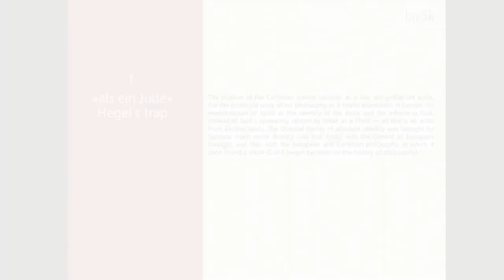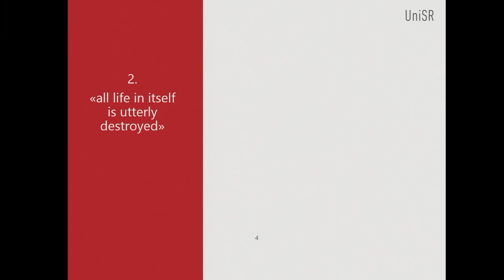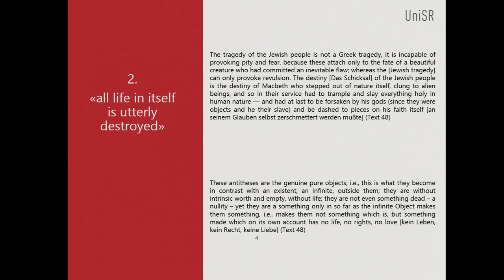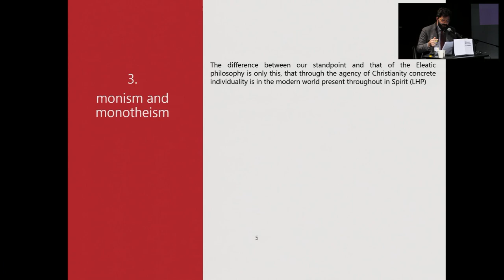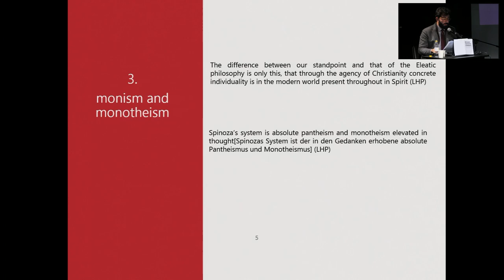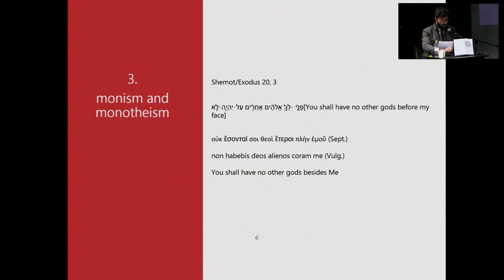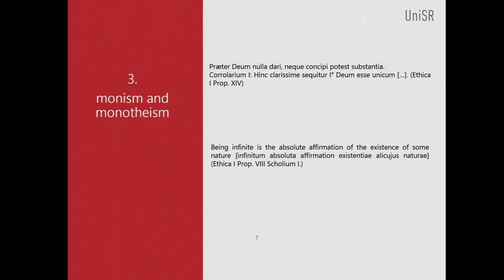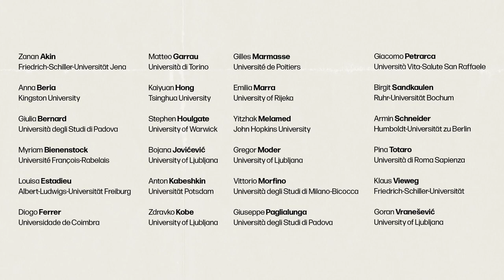Between Substance and Subject. The presence of Spinoza in Hegel (Thursday, 26.10.2023)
Guests and lecturers in order of appearance:

01:03🎤 Opening words by Luca Illitterati
14:10🎤 Opening words by Christian Krijnen
20:05🎤 Lecture by Myriam Bienenstock
1:16:20🎤 Lecture by Giacomo Petrarca
2:06:25🎤 Lecture by Emilia Marra
2:47:25🎤 Lecture by Diogo Ferrer
3:33:20🎤 Lecture by Bojana Jovićević
4:07:52🎤 Lecture by Anton Kabeshkin
4:44:00🎤 Lecture by Stephen Houlgate

Ljubljana, October 26th - 28th
Academy for Theatre, Radio, Film and Television, Ljubljana